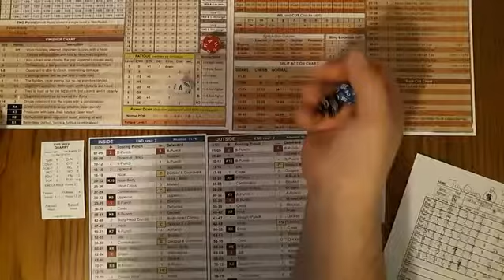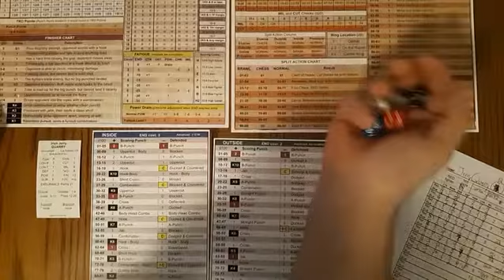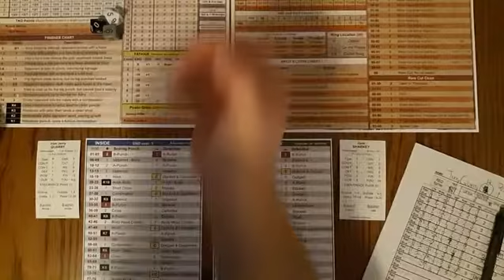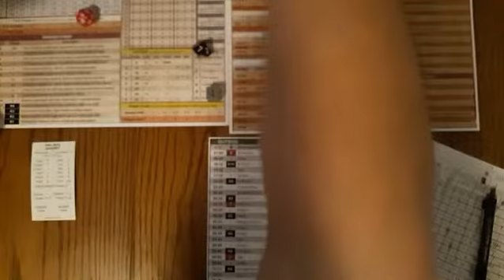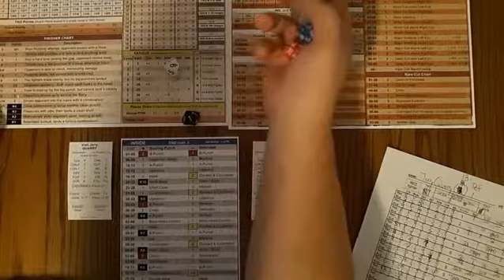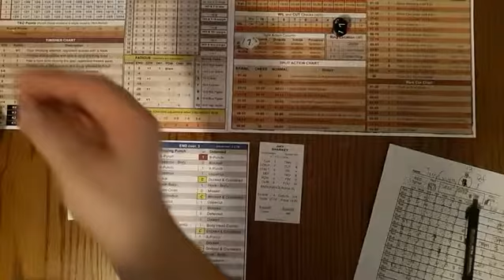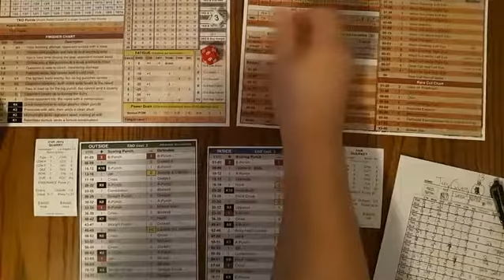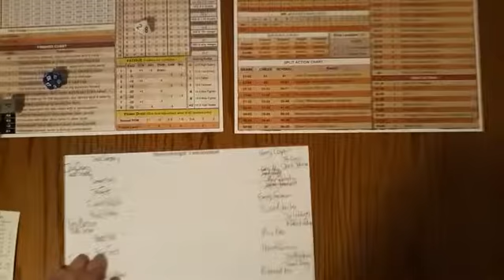Quarry vs Sharkey LOB Part II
Continuation of Jerry Quarry and Jack Sharkey Heavyweight Fight using Legends of Boxing board game.